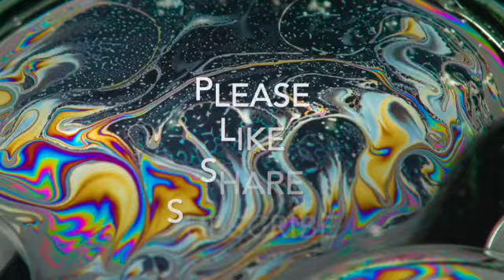Colourful Liquid Meditation - Beautiful colours swirling and gentle ambient piano music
Another  session of ambient relaxing music, meditation music, for deep meditation.
We use Brainwaves : Binaural beats, isochronic tones, binaural and bilateral harmonics, solfeggio tones and mantras.

This relaxing music is healing music. Relax and listen as a background music, practice yoga or zen, any kind of meditation, study or take a nap with your partner...

This soft ambient relaxation music, calming music, prevents insomnia and helps you to fall asleep and for stress relief.

This relaxing sleep music brings you positive energy.

This instrumental music (ambient music) will heal your chakras, this peaceful music for positive energy can be used for Reiki too.

Let's Meditate together now! Relax, unwind and enjoy!

Video: Pixabay.com

I use TubeBuddy to help me manage, optimise, and grow my channel if you want to try click this link

If travelling overseas I use a TransferWise debit card which on average 8x cheaper than leading UK high street banks when transferring or spending money overseas. If you want to find out more click on this